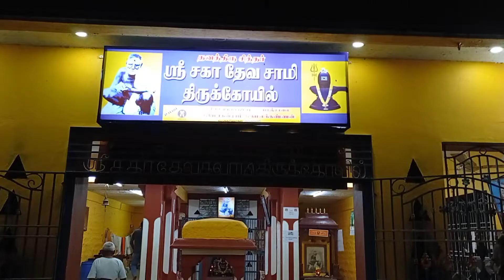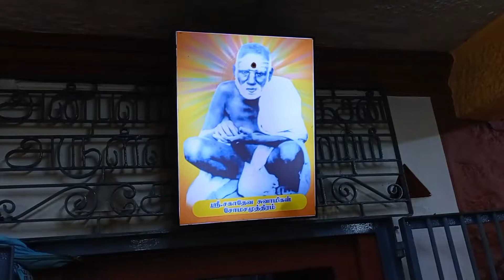பிரதோஷம் சகா தேவ திருக்கோயில் சிறப்பு அபிஷேகம் மற்றும் பஜனை கங்காரதர் சிவன் பாடல்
நமச்சிவாய வாழ்க! நாதன் தாள் வாழ்க!
இமைப்பொழுதும் என் நெஞ்சில் நீங்காதான் தாள் வாழ்க
கோகழி ஆண்ட குருமணிதன் தாள் வாழ்க
ஆகமம் ஆகிநின்று அண்ணிப்பான் தாள் வாழ்க
ஏகன் அநேகன் இறைவன் அடிவாழ்க

வேகம் கெடுத்தாண்ட வேந்தன் அடிவெல்க
பிறப்பறுக்கும் பிஞ்ஞகன்தன் பெய்கழல்கள் வெல்க
புறத்தார்க்குச் சேயோன் தன் பூங்கழல்கள் வெல்க
கரங்குவிவார் உள்மகிழும் கோன்கழல்கள் வெல்க
சிரம்குவிவார் ஓங்குவிக்கும் சீரோன் கழல்வெல்க

ஈசன் அடிபோற்றி எந்தை அடிபோற்றி
தேசன் அடிபோற்றி சிவன் சேவடி போற்றி
நேயத்தே நின்ற நிமலன் அடி போற்றி
மாயப் பிறப்பு அறுக்கும் மன்னன் அடி போற்றி
சீரார் பெருந்துறைநம் தேவன் அடி போற்றி

ஆராத இன்பம் அருளும் மலை போற்றி
சிவன் அவன் என்சிந்தையுள் நின்ற அதனால்
அவன் அருளாலே அவன் தாள் வணங்கிச்
சிந்தை மகிழச் சிவபுராணம் தன்னை
முந்தை வினைமுழுதும் ஓய உரைப்பன்யான்.

கண் நுதலான் தன்கருணைக் கண்காட்ட வந்து எய்தி
எண்ணுதற்கு எட்டா எழில் ஆர்கழல் இறைஞ்சி
விண் நிறைந்து மண் நிறைந்து மிக்காய், விளங்கு ஒளியாய்,
எண் இறந்த எல்லை இலாதானே நின் பெரும்சீர்
பொல்லா வினையேன் புகழுமாறு ஒன்று அறியேன்

புல்லாகிப் பூடாய்ப் புழுவாய் மரமாகிப்
பல் விருகமாகிப் பறவையாய்ப் பாம்பாகிக்
கல்லாய் மனிதராய்ப் பேயாய்க் கணங்களாய்
வல் அசுரர் ஆகி முனிவராய்த் தேவராய்ச்
செல்லாஅ நின்ற இத்தாவர சங்கமத்துள்